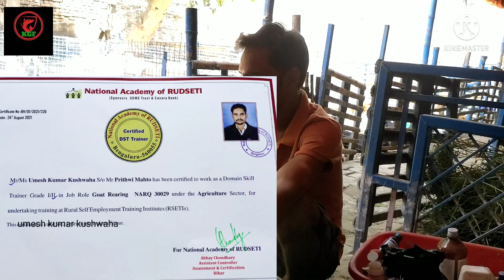बकरी पालक किसान भाइयों के काम का वीडियो, जरूर देखें।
आज के समय में जो बकरी पालन में सबसे बड़ा समस्या बकरियों के चारे के बढ़ते कीमत के कारण बकरी पलको को इसमें मुनाफा नही हो पा रहा है इसी खर्च को बकरी पलक सीजन के अनुसार हरे चारे अपने खेतों में उगाकर अपना खर्च कम कर सकते हैं

bakari farm kaise banaye
how to start goat farm
new shed construction
bade ka nirman kaise kare
bakri farm kaise banye
bakri ki nashl ka chunaw kaise kare goat selection for state wise bihar, jharkhan, odisha ,aasam rajsthan up. chhatisgarh BAKRI PALAN KAISE KARE GOAT FARMING CHHAT PAR BAKRI PALAN TRAINING BAKARIPALAN KI TRAINING DESI BAKARI BARBARI BAKARI SIROHI BAKARI SIROHI GOAT TOTAPARI GOAT BAKARI BARSAT ME BAKARI PALAN KAISE KARE GARMI ME BAKARI PALAN KAISE KAE SHED SHED KA NIRMAN BAKRI KA BARA BAKARI KA RAKHRAKHO BAKARI KI NASL KAISE JANE BAKRI KA ILAJ KUSHWAHA GOAT FARM KGF KGF GOAT FARMING FATUHA GOAT FARMING PATNA PATNA FATUHA MEMNE KA ILAJ ET FMD PPR GOATFOX HQ+BQ DEHAIDRESHAN MEMANE KA DAST How to start goat farming bakari palan ki suruat kaise kare FREE ME BAKRI PALAN KI TRAINIG KAISE LE FREE ME BAKRI PALAN KI TRAINIG KAHA SE LE FREE ME BAKRI PALAN KI TRAINIG KAISE LE RCT ME TRAINEIG KAISE LE BAKRI PALAN KI FREE TRAINIG अपने जिले में ही बकरी पालन का ट्रेनिंग कैसे लें low budget shed plans goat farming, goat farming in india, goat, goat farming business plan, goat farming business, bakari palan, bakari palan kaise kare, goat farming in hindi, new goat farming video, bakari palan business, hindi, hindi video, barbari goat farming, beetal goat farming, goat farming information, goat farming training, बकरी पालन, बरबरी बकरी पालन, बकरी पालन की ट्रेनिंग कहाँ मिलेगी, बकरी पालन की जानकारी, बकरी पालन कैसे शुरू करें, how to make goat farm in hindi, how to start goat farming in hindi, modern goat shed, बकरी पालन कैसे करे, bakri palan kaise kare in hindi, farming , goat farming in india, goat, goat farming business plan, goat farming business, bakari palan, bakari palan kaise kare, goat farming in hindi, new goat farming video, bakari palan business, आधुनिक बकरी पालन, goat farming, Deshi Bakri palen how to start goat farming in hindi, how to make goat farm in hindi, goat farming in india hindi, goat farming loan in hindi, goat farming training in hindi, how to sart goat farming bakari palan ki suruwat kaise kareभाइयों बकरी पालन (goat farming) में सफल होने के लिए आपको बकरियों के बिमारी (disease) का ईलाज कराने का संपूर्ण ज्ञान तो होना ही चाहिए पर पर बिमारी होने के कारणों को जानकर उसका समाधान करना बहुत जरूरी है । बिमारी के ईलाज करने में आपका कमाई का हिस्सा बिमारी मे ही खर्च हो जता है।
umesh kumar kushwaha
बिहार केआधुनिक गोट फार्म
सफल बकरी पालन
बकरी फॉर्म का निर्माण

kushwaha _goat_farm
goatfarm construction
umesh kumar kushwaha
बकरी पालन
# सफल बकरी पलक कैसे बनें
बकरी पालन का शुरुआत कैसे करें